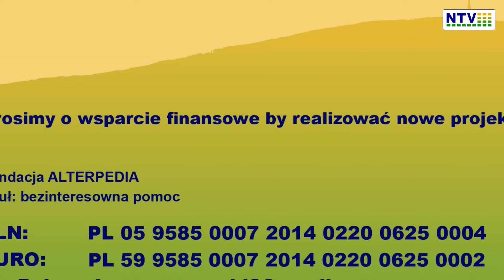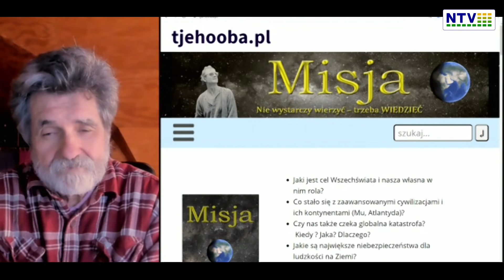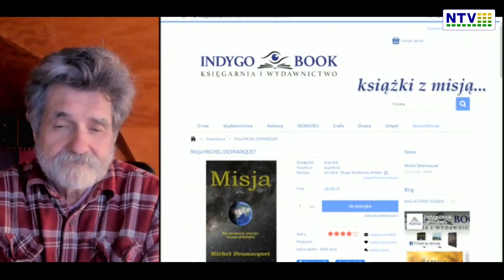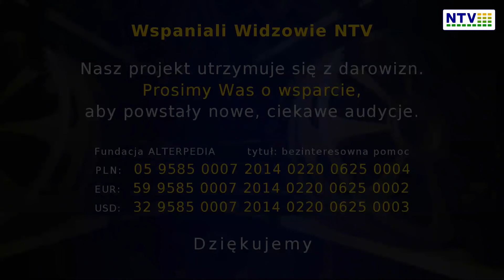"Misja" Desmarquet - Życie inteligentne w galaktyce - Tomasz Chałko